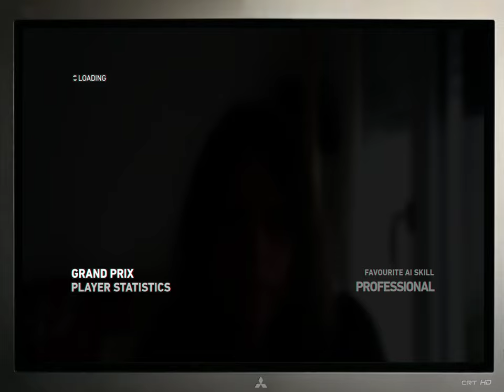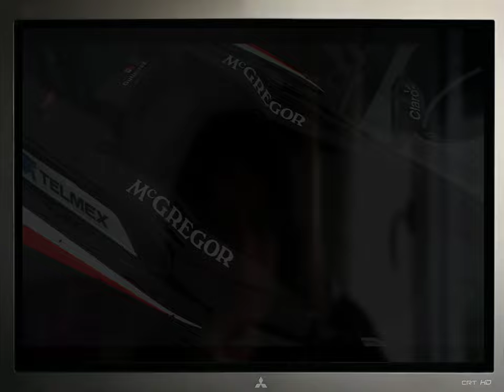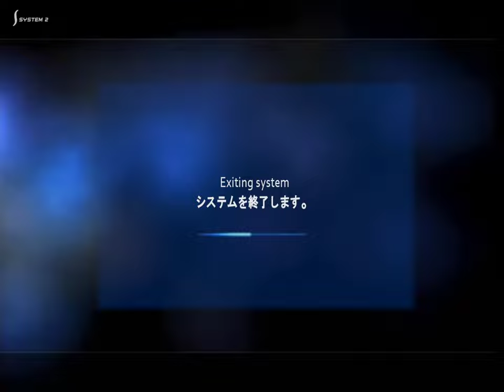F1 2014 R9 UK silverstone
Le grand prix de Grande Bretagne